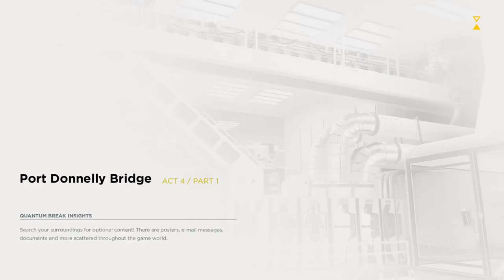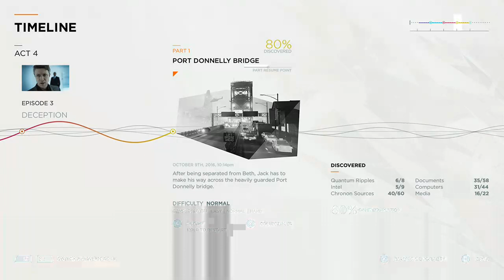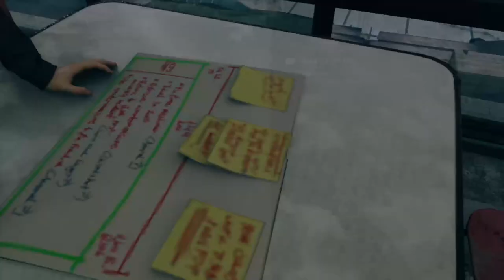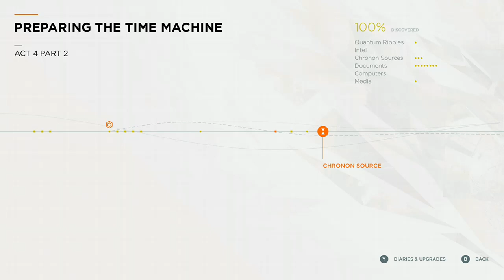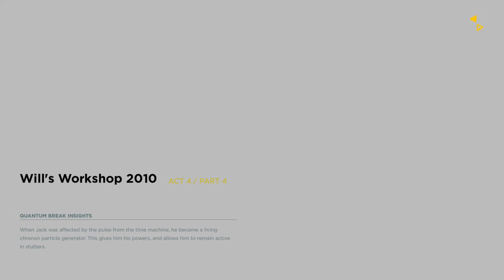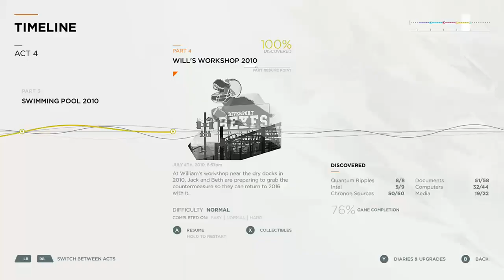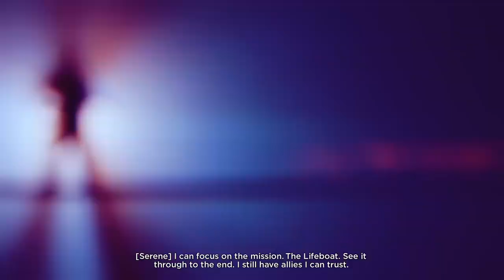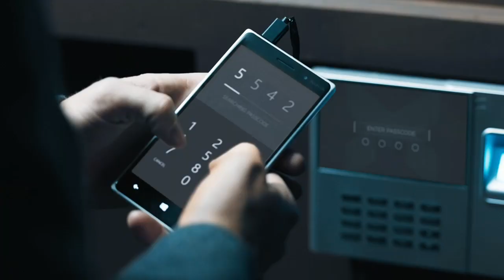Episode 4 | Quantum Break [XONE]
Act 4 of Quantum Break the game and Episode 4 of the series. For preceding escapades of Jack Joyce, check out the previous episode

on February 15, 2020.

Features the death of Bruce's unrequited love, Sofine.